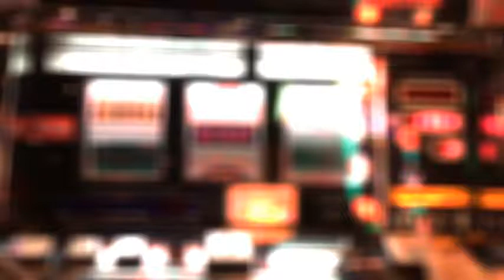Efemerides 21 de enero